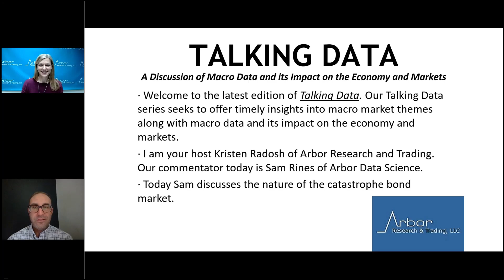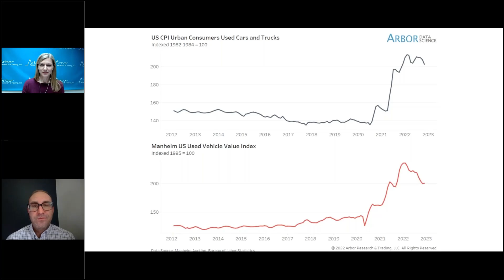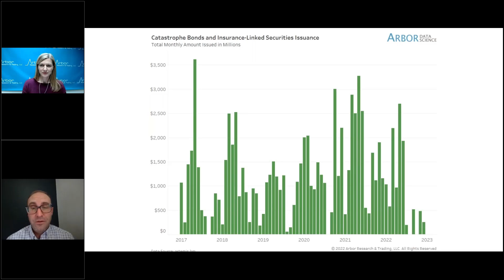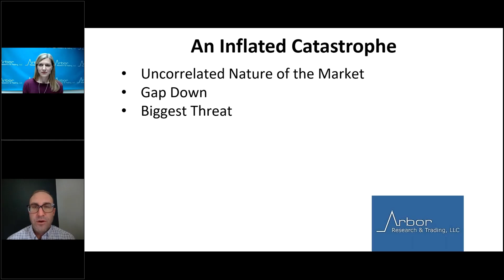Talking Data Episode #194: An Inflated Catastrophe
I am your host Kristen Radosh of Arbor Research and Trading. Our commentator today is Sam Rines of Arbor Data Science.

Today Sam discusses the nature of the catastrophe bond market.
• Uncorrelated Nature of the Market
• Gap Down
• Biggest Threat